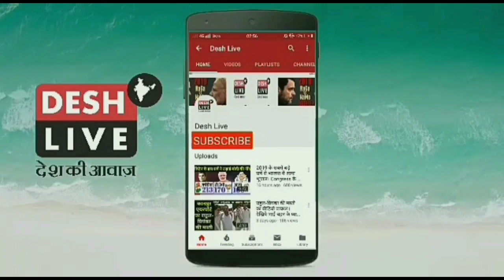राहुल गांधी ने मोदी की दुखती रग पर रख दिया हाथ तिलमिला उठी भाजपा। Rahul Gandhi slams PM Modi and BJP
राहुल ने मोदी की दुखती रग पर रख दिया हाथ तिलमिला उठी भाजपा।

BJP reacts angrily to Rahul Gandhi's remarks on PM Narendra Modi.